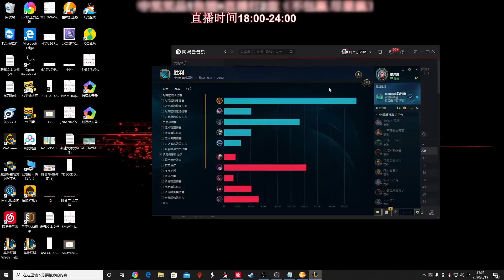【國服第一皇子 叶音符】41殺真猛男！輸出十萬吸血兩萬，逆天皇子回來了！！